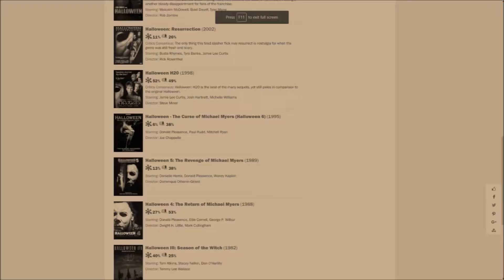Halloween (2018) - Film Review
Welcome back to my Office of Cinematic Antiquity! Today we will be discussing 2018's Halloween!

Intro: 0:14
Premise: 1:09
Writing: 1:38
Acting: 5:46
Costumes, Hair, and Makeup: 6:47
Set Design: 7:22
Choreography: 8:02
Cinematography: 8:15
Editing: 8:51
CGI: 9:00
Music: 9:03
Direction: 9:35
My Enjoyment: 9:57
Recommendations: 10:28

I own none of the clips or pictures in this video (besides the footage of the Professor and any photos of myself), but I believe my usage of them falls into the category of fair use under the pretense that I am doing a review/criticism/educating folks.